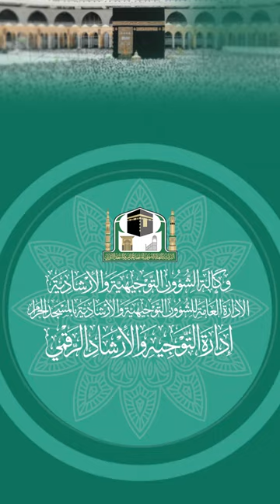770 ( فضل قراءة القرآن الكريم )🎤لمعالي الشيخ أ.د.عبدالله عبدالمحسن التركي